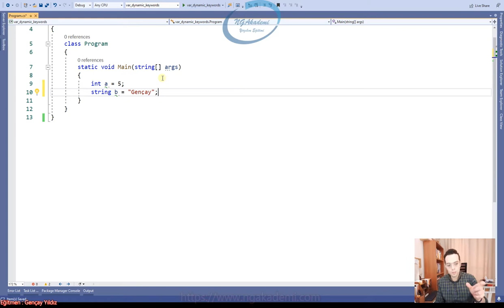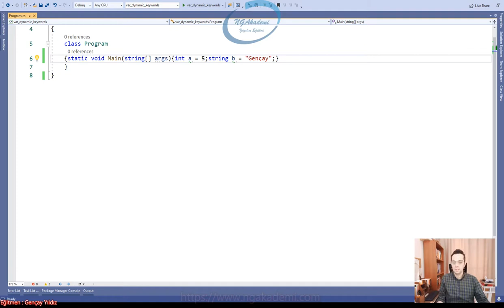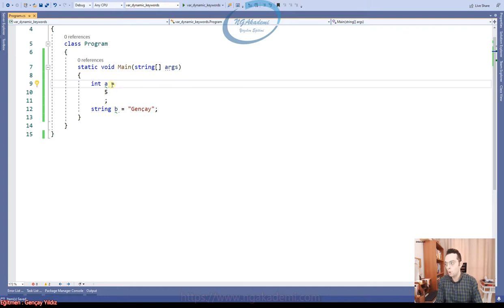75) C#'ta Satır Satır Kod Mantığı Hatası!